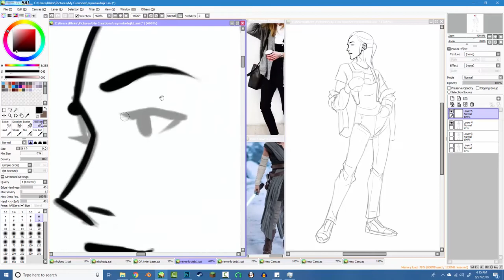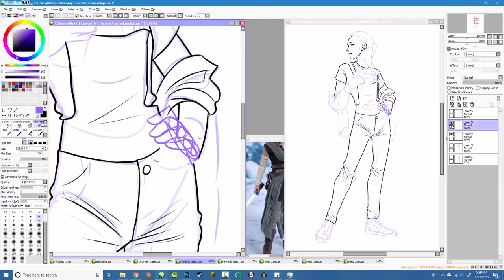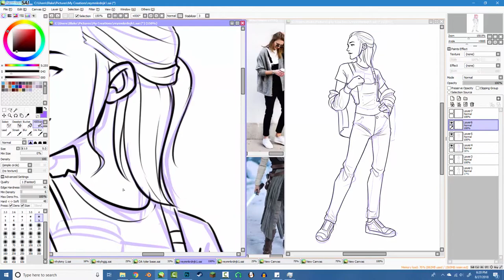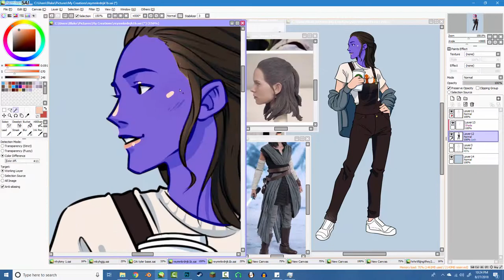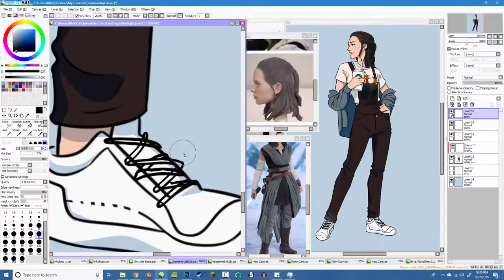Rey | Star Wars Speedart | :Tristan Journey:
!!! Flashing Image Warning! It's sped up and choppy so just be warned !!!
Just a little drawing of Rey in a fall outfit bc I love her and I love fall 🧡

·Verse of the day: Joshua 1:9 "Be strong and courageous, do not be afraid, don't be discouraged. The Lord will be with you wherever you go."

VVVVV!!!VVVVV

!In case people didn't realize, "commission" means "paid." I don't do art for free. Thanks !

·Programs used:
Paint Tool Sai
Photoshop
Wacom Intuos Pen and Touch tablet :)